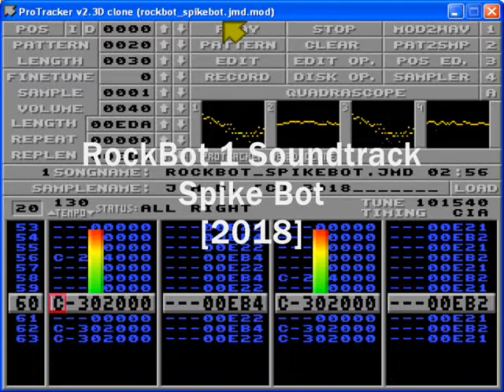Rockbot 1 Soundtrack - SpikeBot [2018]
SpikeBot in-game music from the open source Mega-Man fan game Rockbot 1